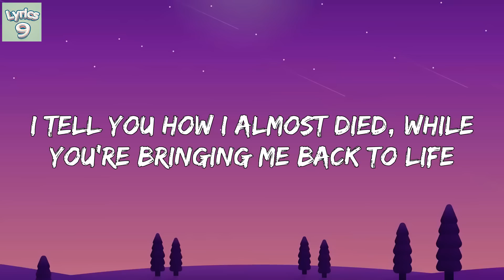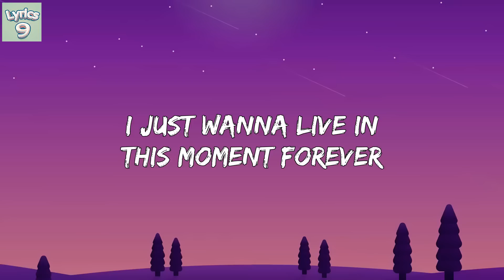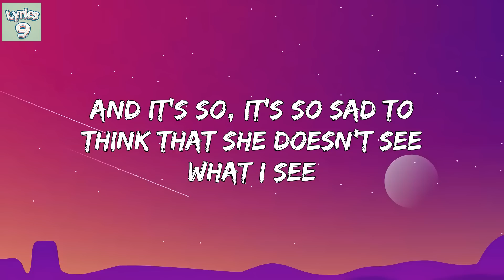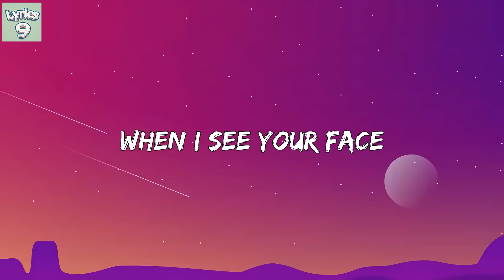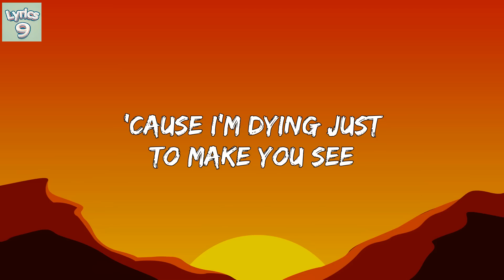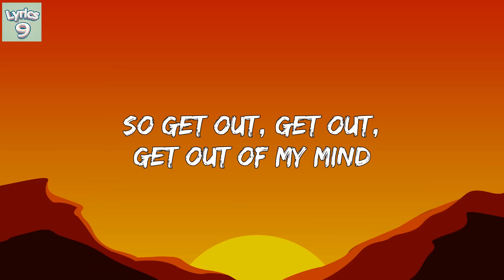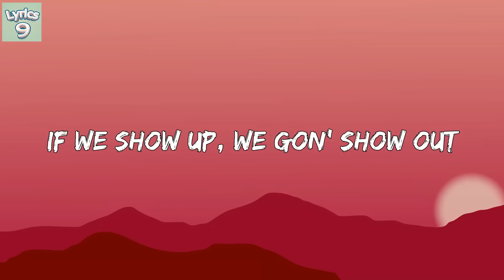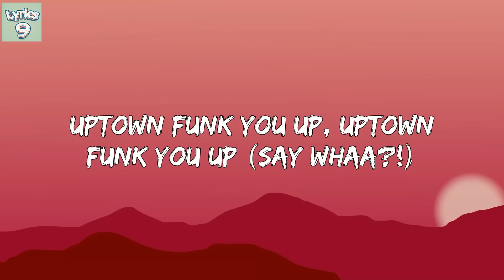Troye Sivan - Angel Baby (Lyrics) / Bruno Mars, One Direction, ... (More Mixset)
Angel Baby
Just The Way You Are
One Thing a
Uptown Funk